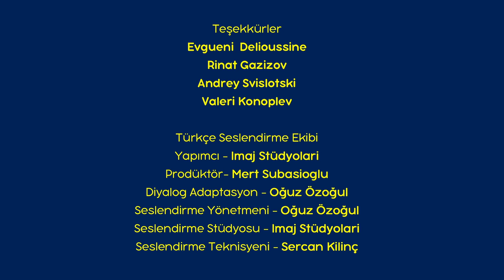Maşa İle Koca Ayı - Bilinmeyen Hayvanların İzleri 🐾 (Bölüm 4)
İlk kar düşer ve Koca Ayı Maşa’ya farklı hayvanların izlerini nasıl birbirinden ayırabileceğini öğretir. Maşa iyi bir öğrenci olmaktan çok uzaktır ve zavallı Koca Ayı’yı nerdeyse delirtecektir. Fakat gerçekte küçük kızın cevaplarının göründüğü kadar komik olmadığı ortaya çıkar.